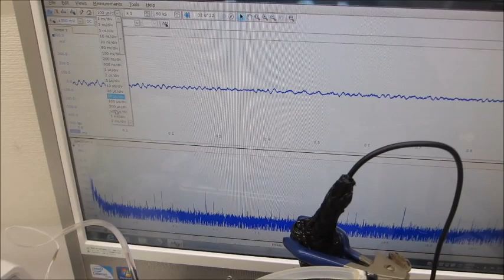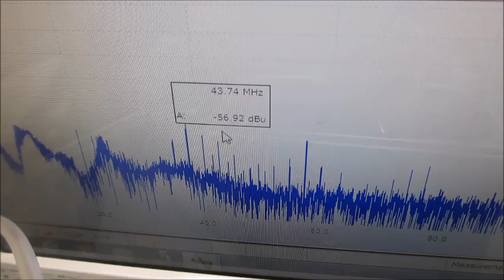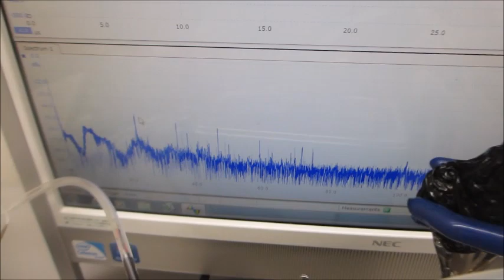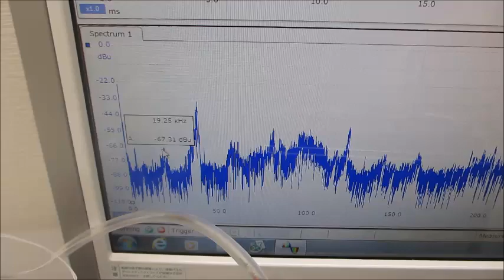メガヘルツの超音波発振制御実験ーーオリジナル超音波プローブの製造技術ーー（超音波システム研究所）